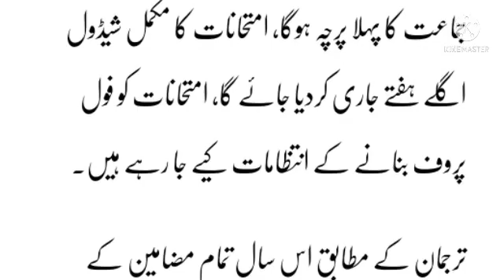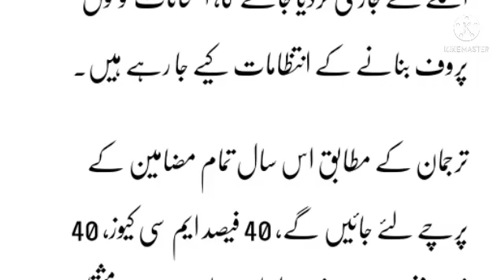Matric Exam 2022 Date Sindh Board | Karachi Matric Exam Date 2022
Matric Exam 2022 Date Sindh Board | Karachi Matric Exam Date 2022 | Matric Exam 2022